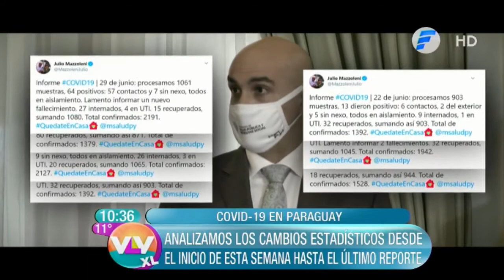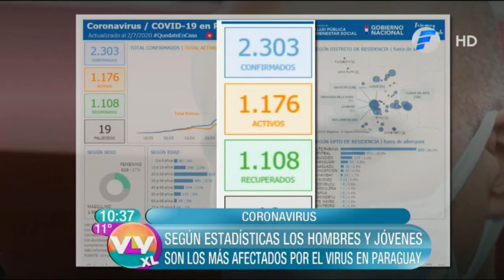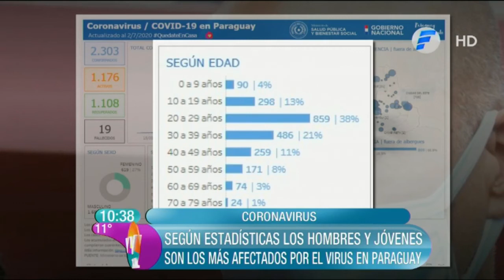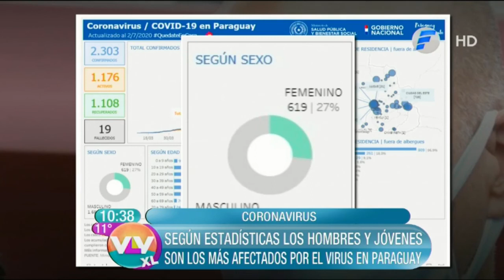Cambios estadísticos del Covid-19 en el país según informes del Ministerio de Salud |Vive la Vida XL